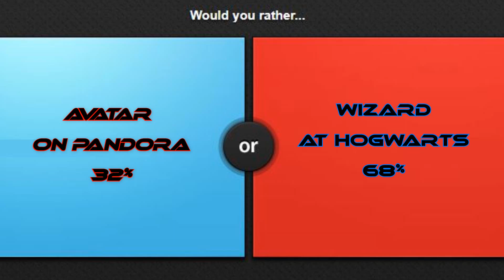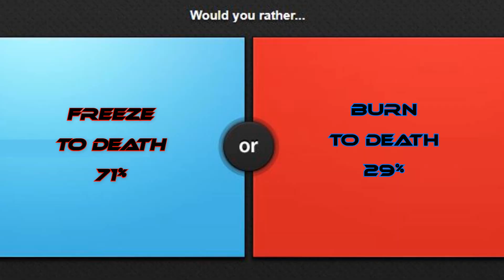Freeze to Death or Burn to Death | Would you Rather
Answering life's biggest questions, and having fun doing it.

Let us know down in the comments if you have any fun game ideas we can tryout.